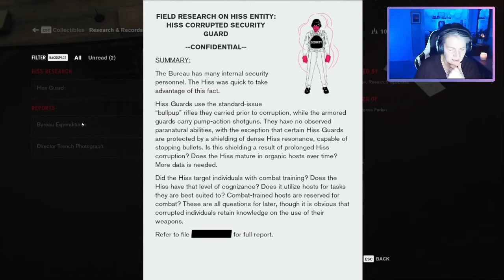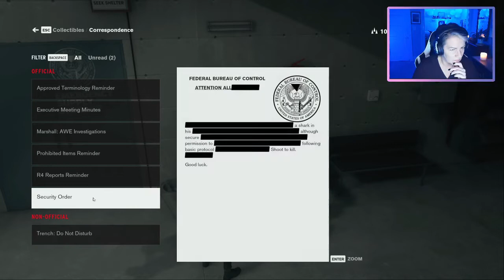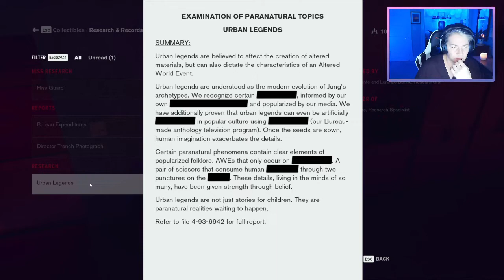Let's Play CONTROL Part ONE - creepy, atmospheric, and otherworldly!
As always, a GIANT THANK YOU to Mothership members!